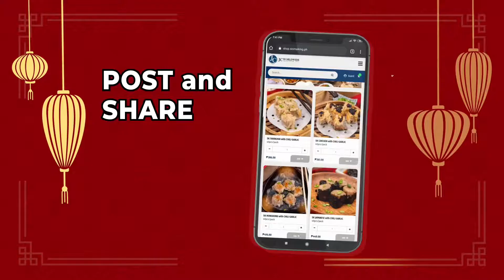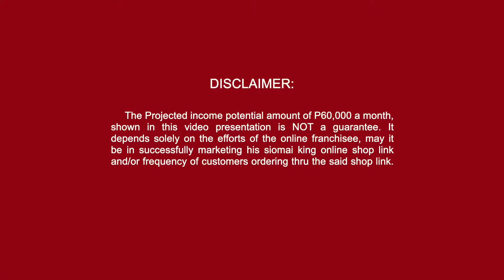PAANO KUMITA SA NEW NORMAL WITH IVANA ALAWI